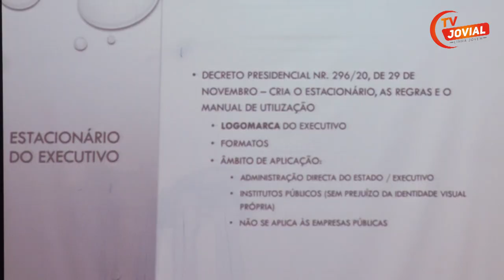1º dia do Encontro Metodológico Alargado sobre Estratégia da Comunicação Institucional do Executivo